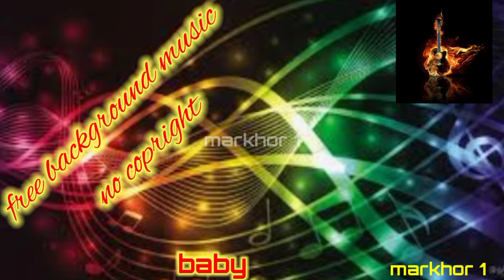Baby-music-free music-no copy right music-free backgroung music-markhor 1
Note: You are not permitted to use music in CDs, DVDs, Video Games or TV & Radio broadcasts. Enjoy !

video is for entertainment and educational purpose only,
If you have an issue with this video content then please
videos,images or clips used from youtube or google in this
video are only for educational and entertainment purposes
used for commentary,criticism, news reporting or education

regards:
markhor 1
markhor 1, Markhor 1, MARKHOR 1, markhor 1, MarKhor 1